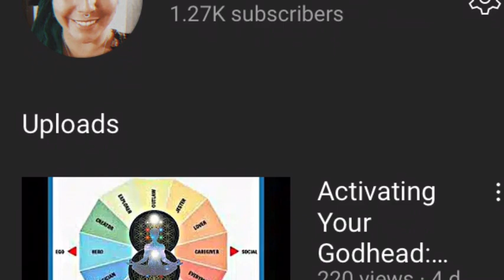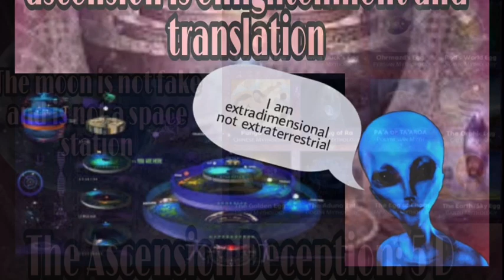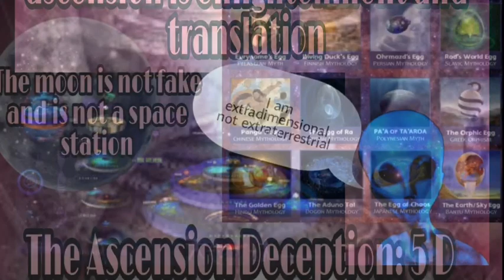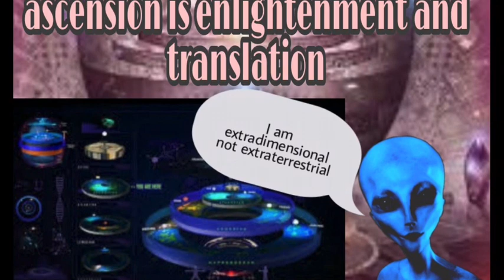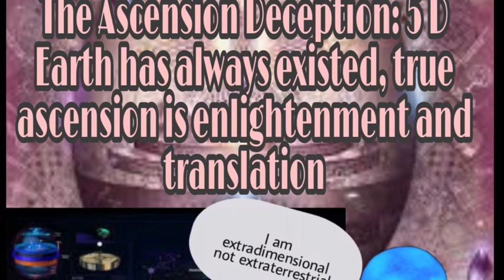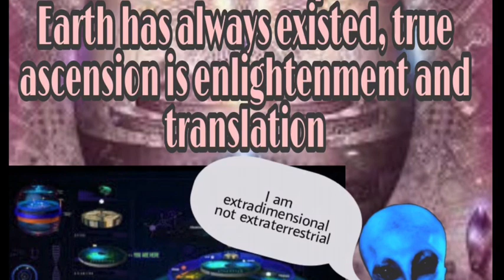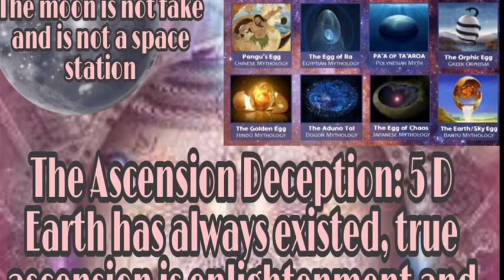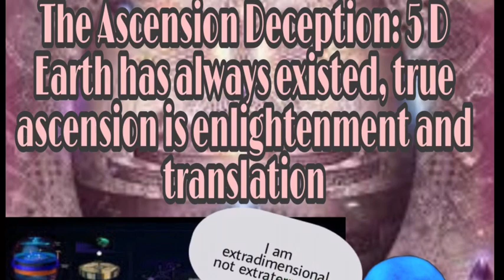The Red Pill: 5D Ascension Deception, Truth About the Moon & Extradimensionals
In this video, I go over the reality of what the moon is versus what is commonly taught in starseed communities, conspiracy communities, new age communities and the spiritual communities at large. I touch on the difference between planets and planes, and extraterrestials and extradimensionals, although I expand on this more in other videos. I also go into what ascension is and expose the new age pseudo 5D ascension deception doctrine.

For a full list of all services I offer with their descriptions, including retro-cosmic akashic record past life readings, Spirit Releasement Therapeutic Services and Reiki healing; please check out the pinned post on my healing page or visit the "products" section through the "about" tab. You may send me an appointment request by clicking the blue "book now" button. Do not forget to choose the service you are booking, and also make sure to "like" my healing page.

Facebook.com/thehebrewmystichealer

Interested in joining patreon where you can access new techniques every month for advanced shadow work, past life regression, chakra activation, activation of light merkaba, starseed light codes, sigils, working with ancestors, totems, spirit guides, higher self, learning how to energy shield, cloak, ground, center, create protection wards and more?